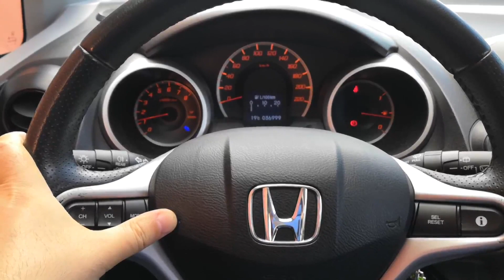HONDA Jazz 2009 Change of 1 clacons on two stocks - Clacson Standard with CHSKY-Mixed Mode